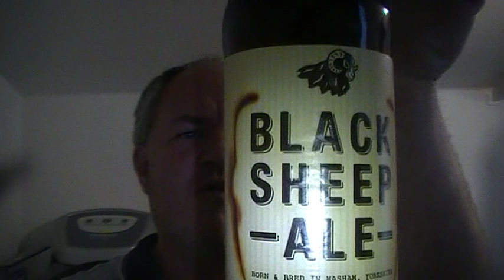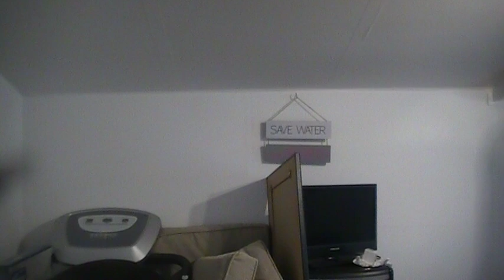Beer - Review #511 - Black Sheep Ale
So heres a beer that blew my expectations away, i was thinking it was like a normal bitter but both the aroma and taste were far better than i was expecting.